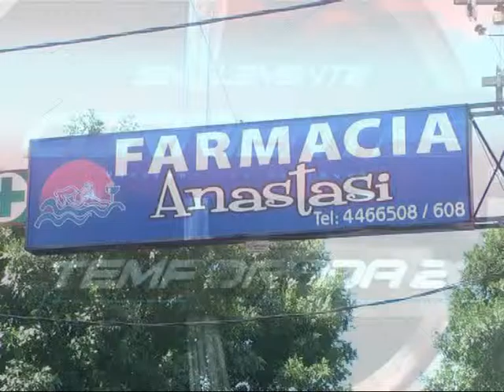Farmacia Anastasi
Fragancias para esta Primavera . . .